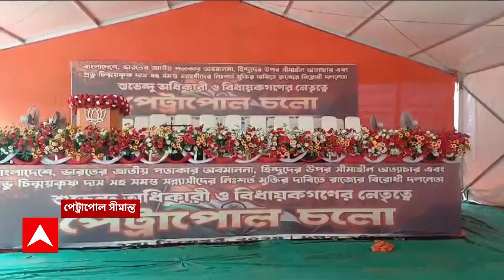Bangladesh Live: ৮ দিন ধরে জেলবন্দি সন্ন্যাসী। জামিন পাবেন চিন্ময়কৃষ্ণ দাস? আগামীকাল মামলার শুনানি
ABP Ananda Live: ৮ দিন ধরে জেলবন্দি ইসকনের সন্ন্যাসী চিন্ময়কৃষ্ণ দাস। আগামীকাল রাষ্ট্রদ্রোহিতার অভিযোগে তাঁর জামিন-মামলার শুনানি হবে চট্টগ্রাম আদালতে। গত সোমবার ইসকনের সন্ন্যাসী চিন্ময়কৃষ্ণ দাসকে গ্রেফতার করে চট্টগ্রাম পুলিশ। এখনও পর্যন্ত বাংলাদেশে গ্রেফতার হয়েছেন ৫ জন। চিন্ময়কৃষ্ণের মুক্তির দাবিতে ওপার বাংলায় বিক্ষোভ দেখাচ্ছেন সংখ্যালঘুরা। তার আঁচ এপার বাংলাতেও। এই আবহেই আগামীকাল চিন্ময়কৃষ্ণর জামিন-মামলার শুনানি রয়েছে। জামিন পাবেন ইসকনের সন্ন্যাসী? উত্তরের অপেক্ষায় গোটা বিশ্ব।